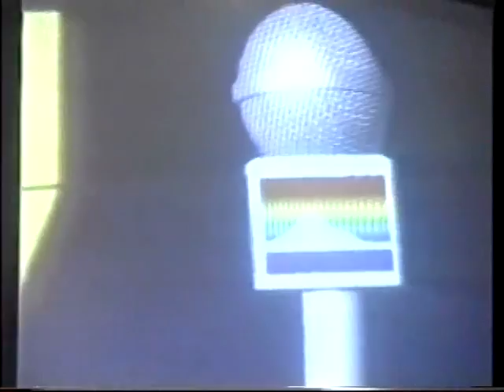19 Midia local matérias Programa Qualidade Telejornal TV Cabugi